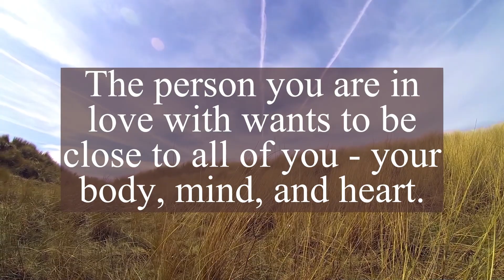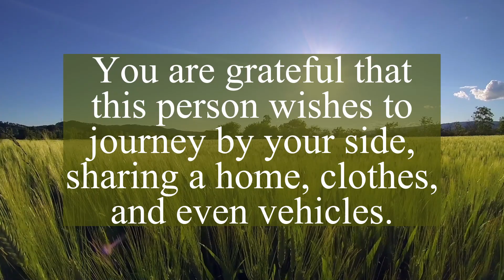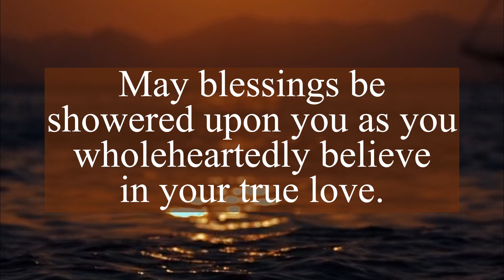Twin Flame Tarot reading 😔Your person wants to share home | DM feelings to DF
twin flame,
divine masculine,
twin flame reading,
divine feminine,